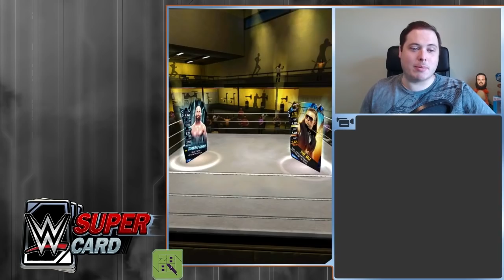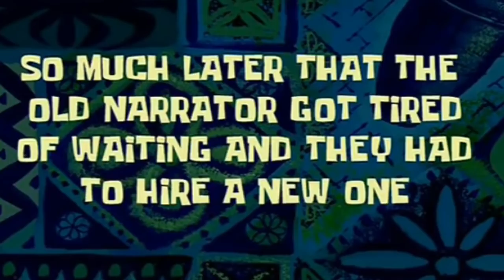FIRST SEASON 3 FUSION CARD!! | WWE SuperCard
Today.. Fusions..

Drop a phenomenal forearm on that LIKE button for 'dem Fusions! Also don't forget to check my twitch to enter for the weekly TEAM GIVEAWAYS! :D